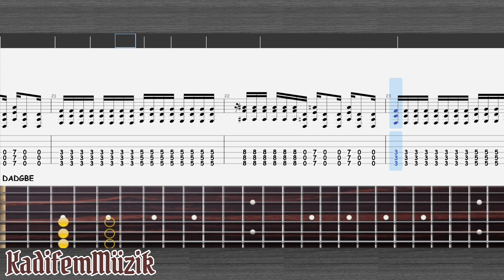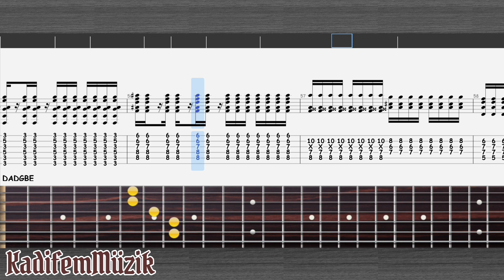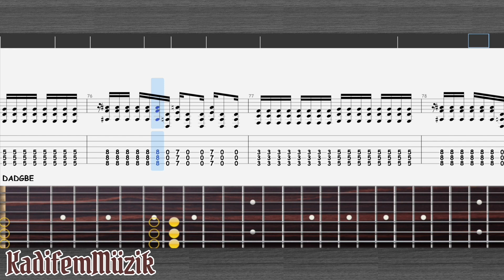Billy Talent-Living in the shadows Easy Electric Guitar Tutorial Tabs